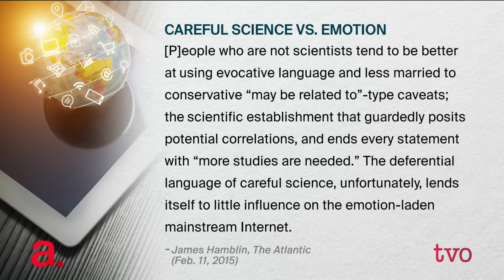Communicating Science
Long before the term "fake news" made its way into headlines and presidential Twitter accounts, scientists have been trying to figure out the best way to battle back against distrust of experts. Timothy Caulfield, author of "Is Gwyneth Paltrow Wrong About Everything?: When Celebrity Culture and Science Clash," joins The Agenda to discuss science communication and why he believes doubling down on science is the answer in a time of alternative facts.